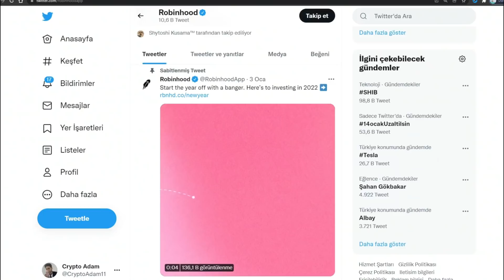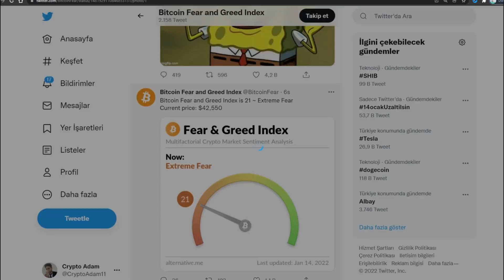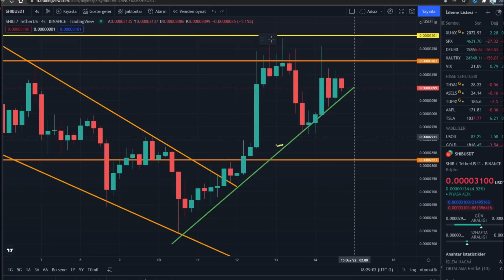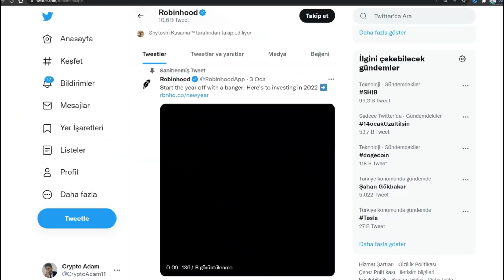SHİBA İNU COİN BU TARİHTE HER ŞEY TAMAMLANIYOR!! (BÜYÜK YÜKSELİŞ) shiba coin analiz , kripto para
00:00 Giriş (çok önemli)
01:05 LÜTFEN HEPSİNİ İZLEYİN!
04:57 Bitişş (önemli)